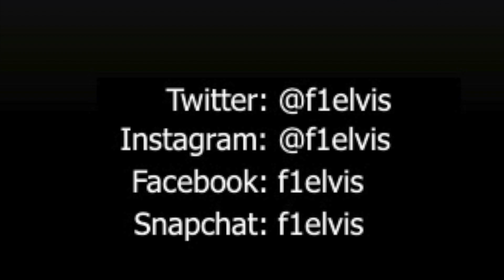MP243 - Talking F1 To F1 Fans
An amazing night meeting F1 fans in The Netherlands and talking about the sport I love.

Thanks